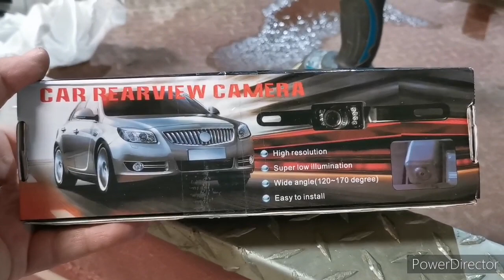Дальнобой Канада-USA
готовлю новый трак к рейсу
делаю кровать в трак
установка дополнительного бака на 400 литров